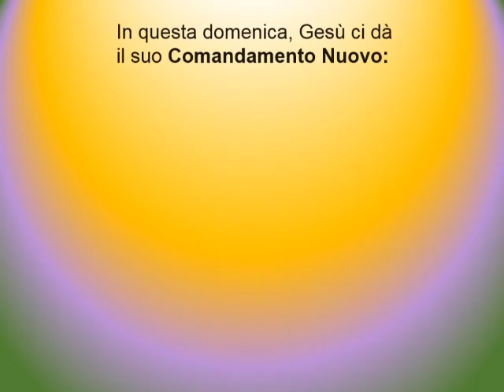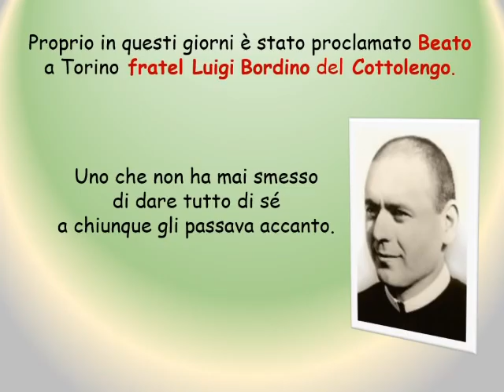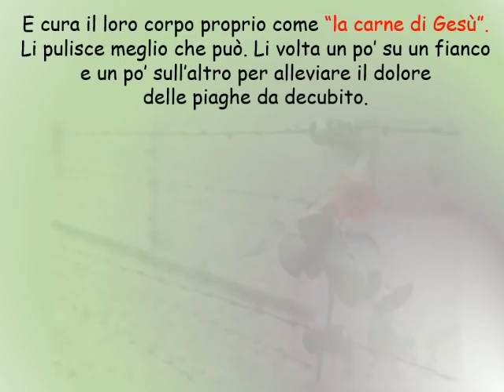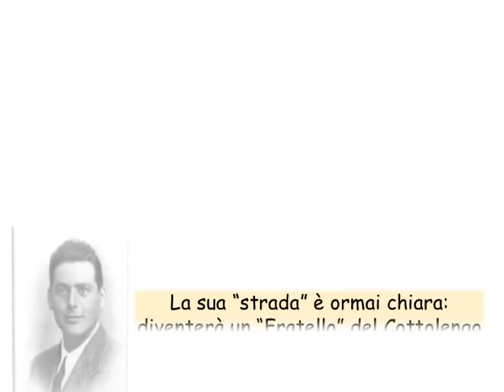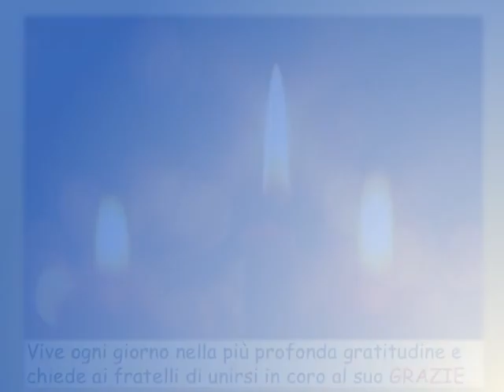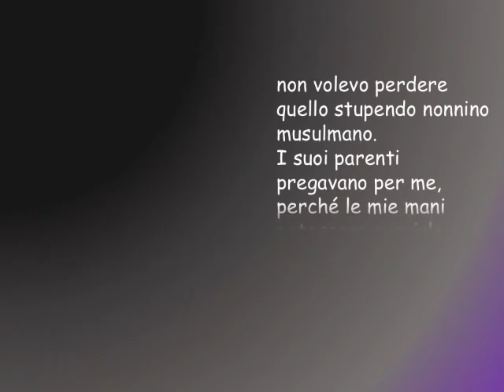Non c'è amore più grande - fratel Luigi Bordino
Riflessioni sul tema della 6a Domenica di Pasqua - Anno B con rifermenti alla figura del Beato